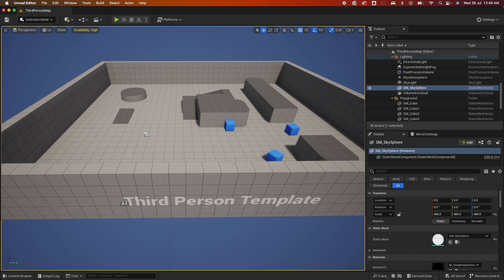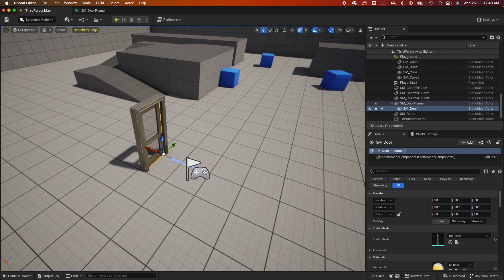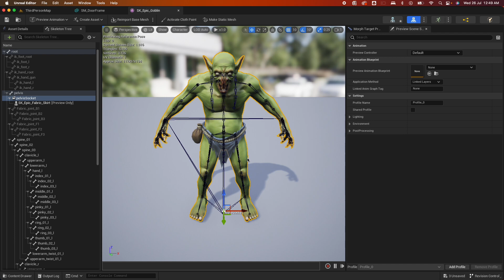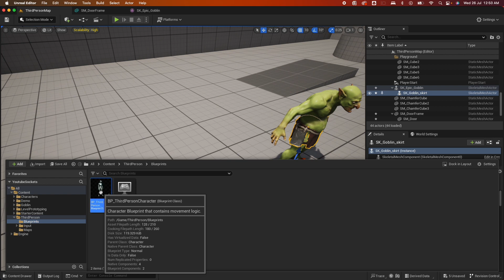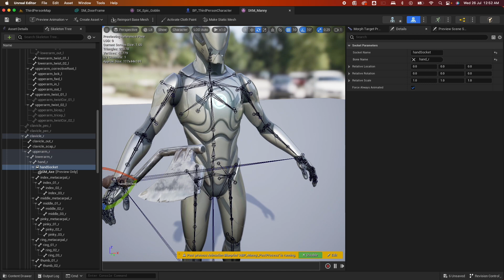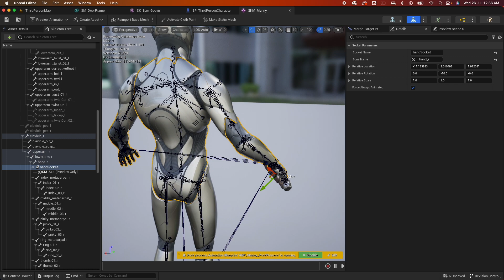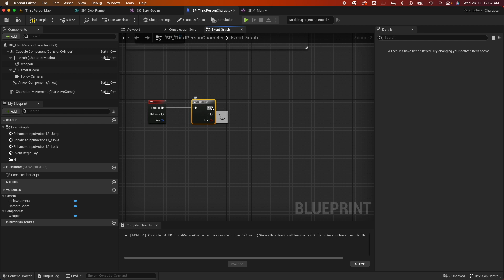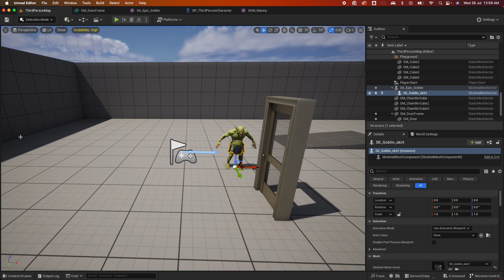How To Use Sockets in Unreal Engine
Hi everyone, welcome back to another unreal engine tutorial.

In this video, we are going to learn how to use sockets in Unreal Engine.

I’ll show you how to create a socket for your static mesh and use it for your level.

And show how to use sockets to attach objects to bones. Once set up, you can attach your objects, weapons, and other actors to the socket from the level or in the blueprint.

Version used: Unreal Engine 5.2.1

Shot with Sony ZV-E10

Rode MicroVideo Microphone

Macbook Pro 16 inch M1 Pro

Samsung 28-Inch 4K UHD Led-Lit Monitor

USB C to HDMI Cable 4K

Apple Magic Keyboard with Touch ID and Numeric Keypad